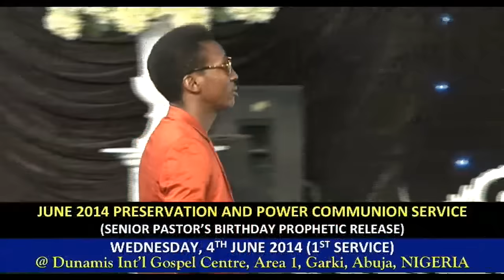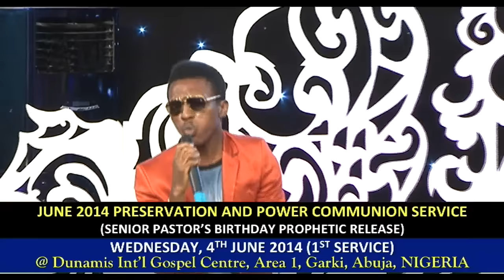FRANK EDWARDS AT DUNAMIS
During Dr Paul Enenche's birthday on the 4th of June 2014, Frank Edwards was invited to minister his favorite song: "Lord You reign." Enjoy the flow of GOD'S Presence in this powerful ministration.

Songs: When we lift up our hands and Lord You reign.